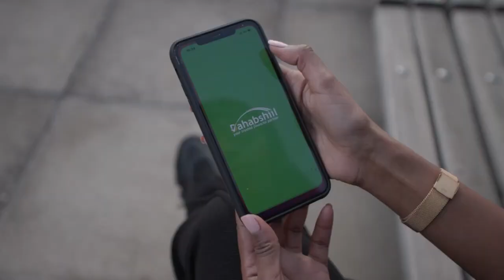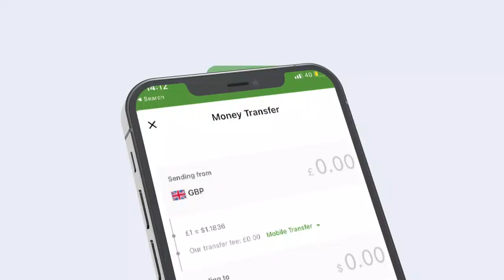GUDOOMIYE DIYEESHE '' WAXAAN HALKAN KA CADEYNAYAA IN ARDAYDANI AY DHAMAYSTEEN HEERKA 1AAD ''